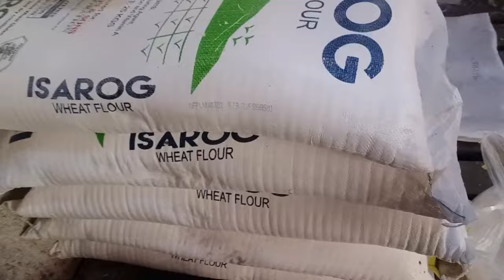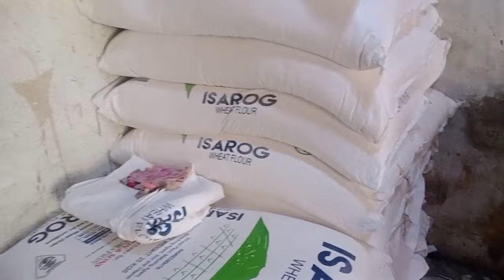NEWBIE master show buong Proseso sa paggawa ng lumpia wrapper|Lumpia wrapper making | BEB&DICK